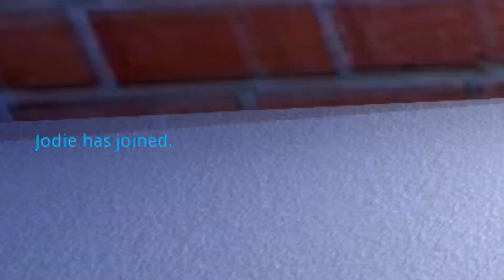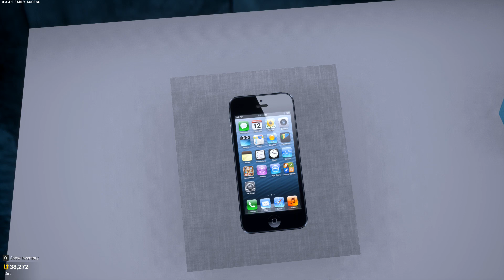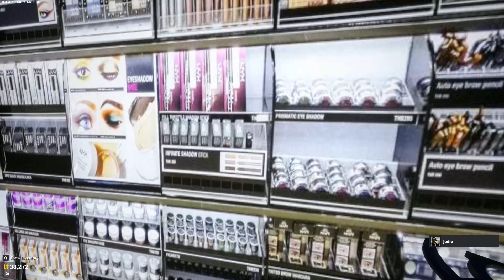Tower Unite #9 - Dr.PAO Premium Store ศูนย์การค้าครบวงจรแห่งแรกของTU!!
ศูนย์การค้าครบวงจรแห่งแรกของ Tower Unite Thailand ได้เปิดทำการแล้ว!! แหล่งรวมสินค้าชั้นนำ ศูนย์ความบันเทิงระดับโลก และอื่นที่คุณคาดไม่ถึงอีกมากมาย บริหารงานโดย Dr.PAO - CEO และผู้ก่อตั้ง พร้อมแล้วที่จะมอบความสุขให้กับทุกการช้อปปิ้งของคุณ!!

ติดตามข่าวคราวได้ที่นี่จ้า